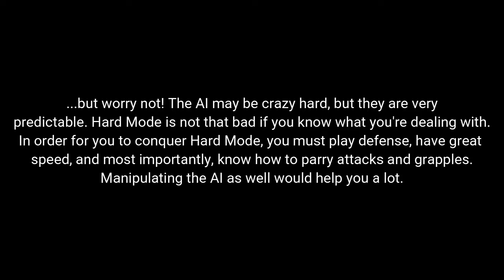Def Jam Fight For NY Gameplay- Analyzing Bosses' AIs with Negative Mello Man (Part 1) [720p60fps]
I've seen a lot of people are struggling on fighting against certain fighters, especially the bosses, so I made a video based on how to read their AI behaviors. Some may be easy to read; some may be hard to read. This part will be focusing on Crow's bosses. The next part will be D-Mob's bosses.

Timestamps:
O.E.- 1:00
Trejo- 3:47
Ice-T- 6:16
Sean Paul- 9:02
WC- 11:26
Crack- 15:00
Crazy Legs- 17:54
Slick Rick- 19:45
Bonecrusher- 23:05
Lil Flip- 26:58
Magic- 30:04
Mack 10- 33:47
Xzibit- 37:02
David Banner- 41:35
Prodigy- 45:15
Henry Rollins- 48:15